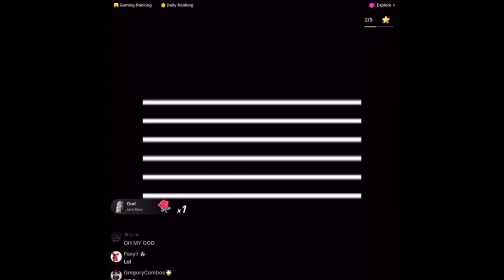Thx for the follow (the Dave miller Ai sequel)